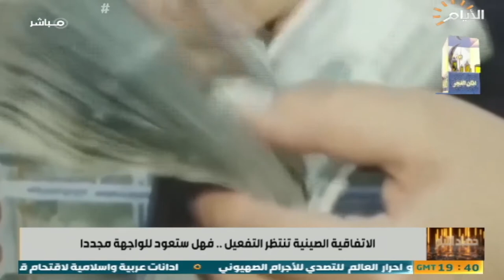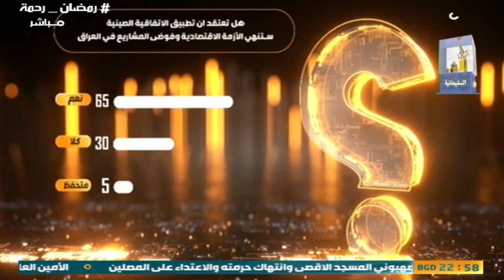حصاد الايام , الاتفاقية الصينية تنتظر التفعيل .. فهل ستعود للواجهة مجددا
الضيوف:  د وائل عبد اللطيف/  سياسي مستقل

 د منال فنجان / استاذ القانون الدولي

 : د كاظم كريم /  عضو تنسيقية الحراك الشعبي لالتحاق العراق بمبادرة الحزام والطريق